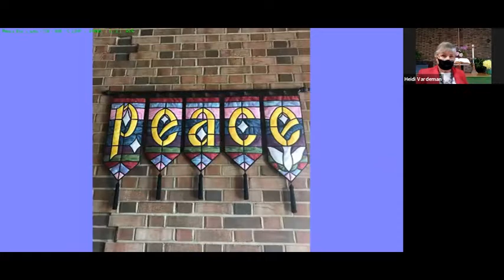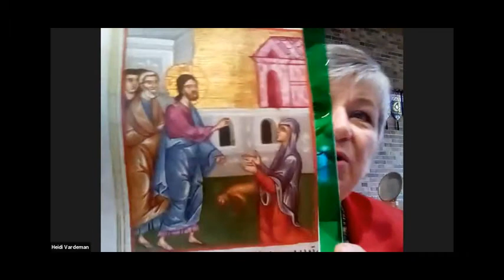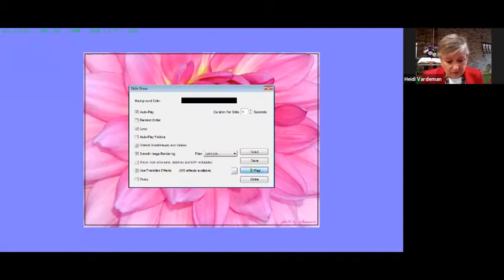August 16 Peace Prez Worship Service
“Everyone Makes Mistakes” by Pastor Heidi Vardeman (sermon starts 14:40)

Psalm 133
Matthew 15.21-28

Heidi Vardeman – pastor
Katrina Bergman – seminarian intern
Patrice Meschke – musician
Sam Schmeling – vocals